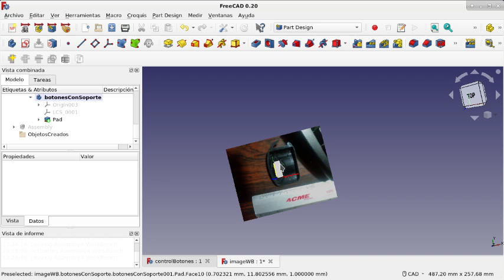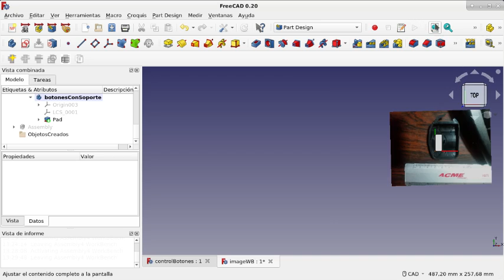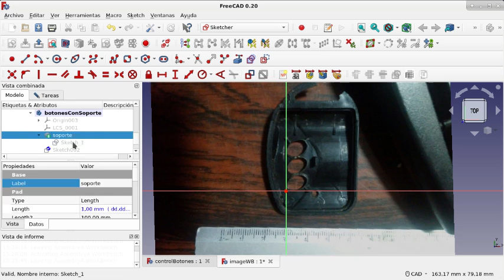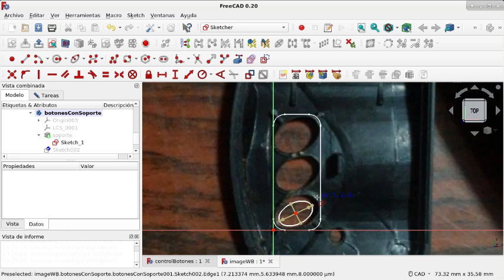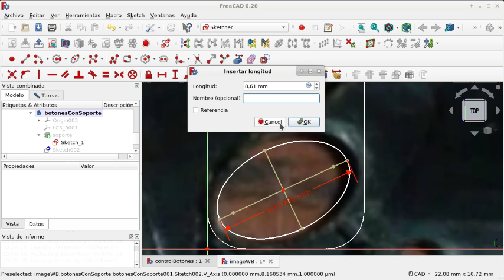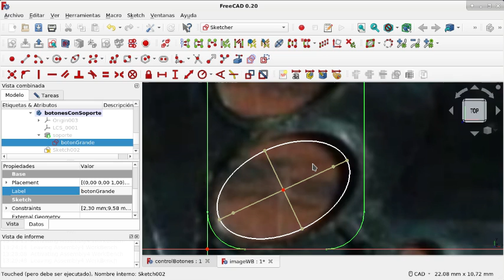FreeCAD: Banco de trabajo Image y un flujo de trabajo(19)